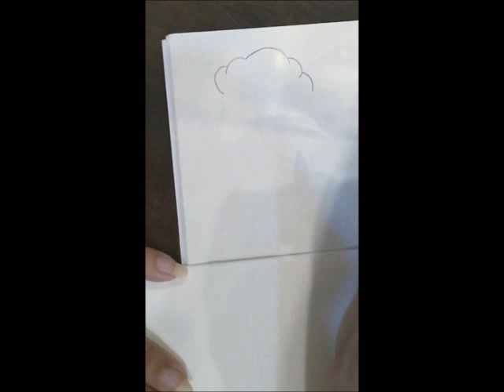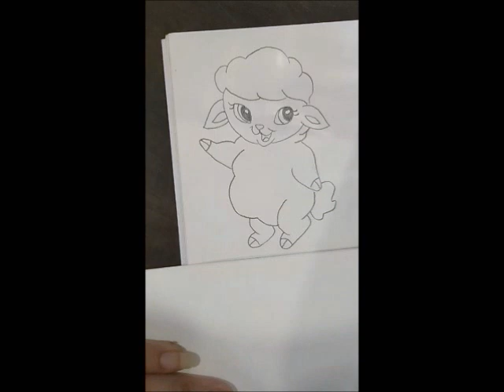Sheep // How to draw baby animal in 2 minutes - Sheep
Step by step drawing idea of making Sheep